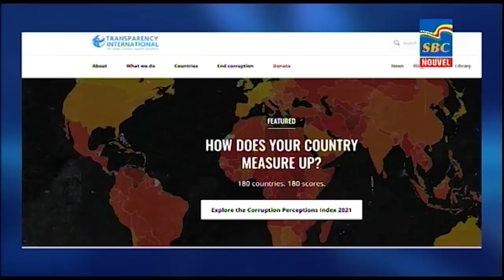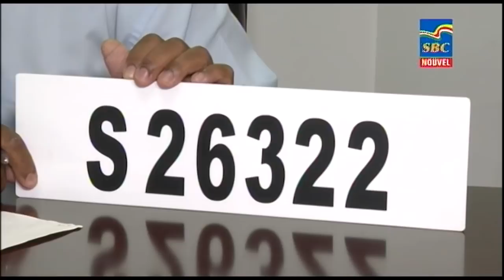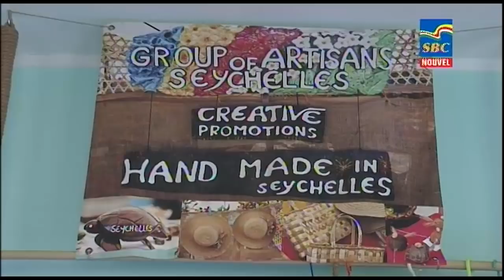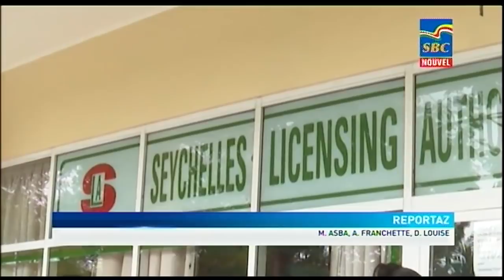8 p.m News 26-01-2022